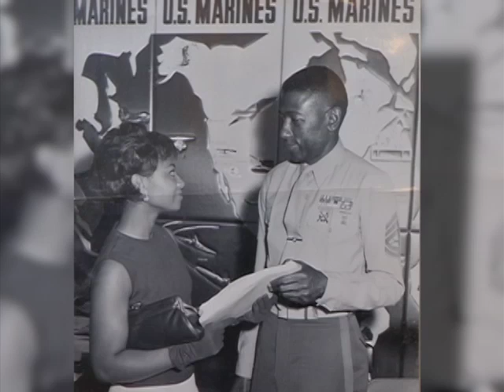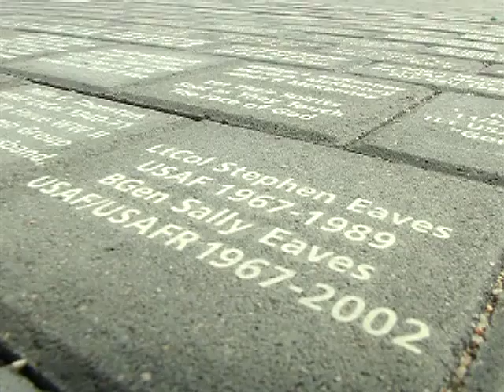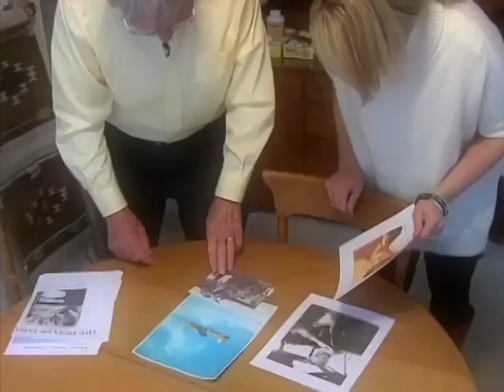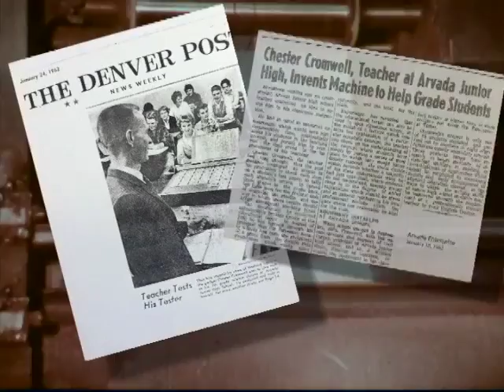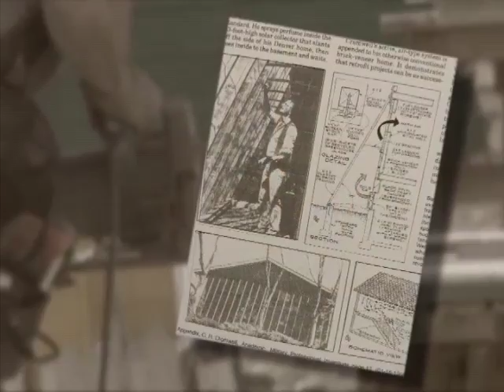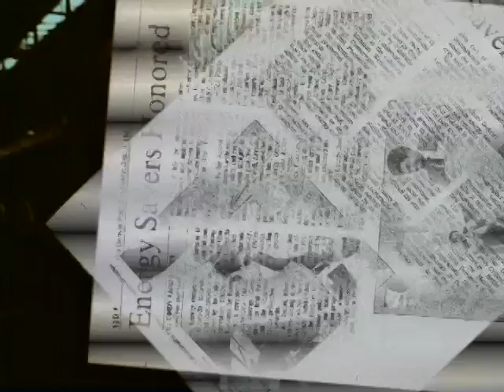NATOA Entry 2014 - City of Arvada - Category #49 Magazine Format Series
Veterans' Voices Category #49 Magazine Format Series - NATOA 2014